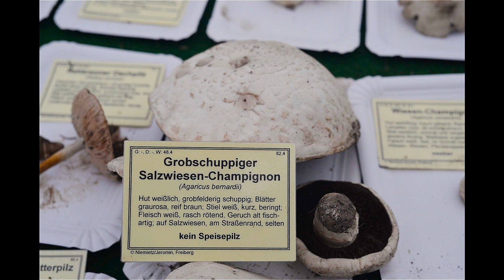Pilzberater auf Landesgartenschau 2019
Salzwiesen-Champignon, Gallen-Röhrling und andere Pilze